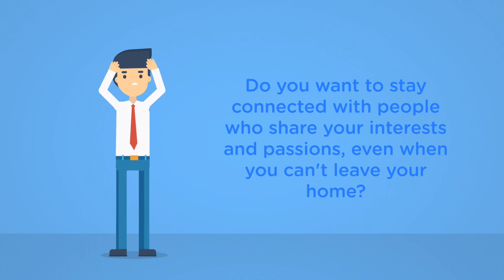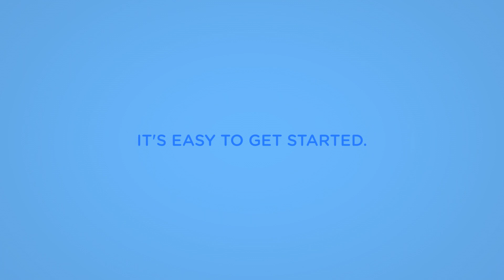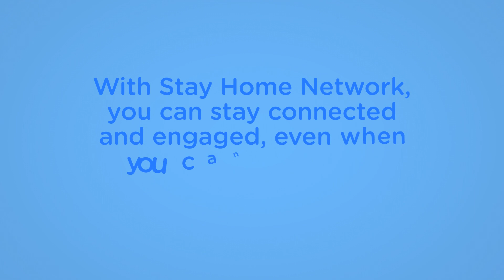stayhomenetwork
Attention:
Are you tired of feeling isolated and disconnected from your community? If so, then you need to check out the Stay Home Network!

Interest:
Stay Home Network is a social business platform that connects people who are passionate about different topics and interests, from cooking and gardening to music and art. You can join groups, participate in discussions, and even attend virtual events, all from the comfort of your own home. Our platform is designed to help you feel connected and engaged, even when you're stuck indoors.

Desire:
Imagine being able to meet new people who share your hobbies and interests, learn new skills, and even collaborate on projects, all without ever leaving your house. With Stay Home Network, that dream can become a reality.

Action:
Ready to join the Stay Home Network and start connecting with like-minded people who share your passions and interests? It's easy to get started. So why wait?